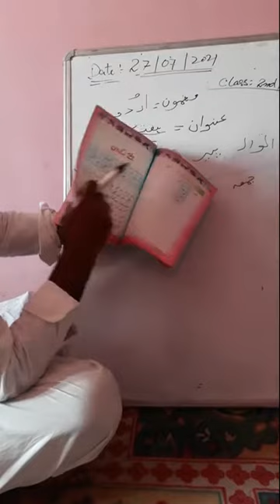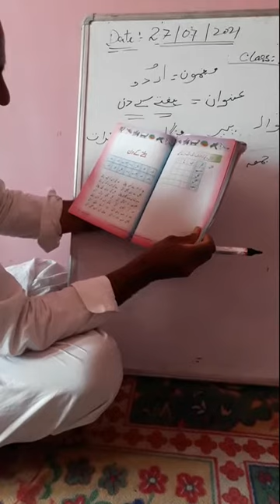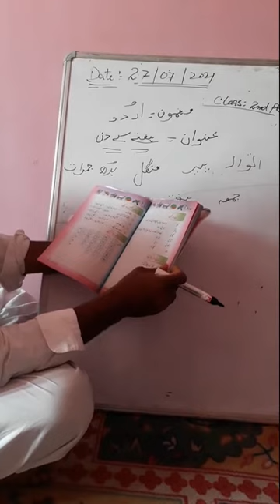class 2nd topic haftai k din/sub.urdu